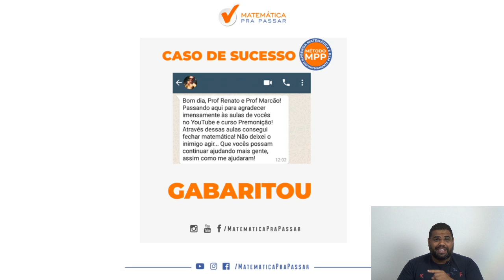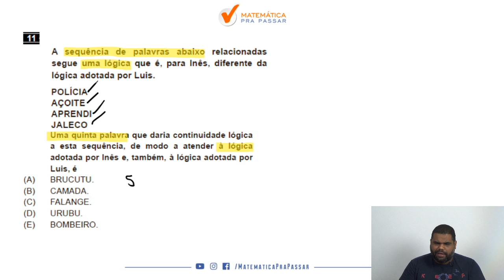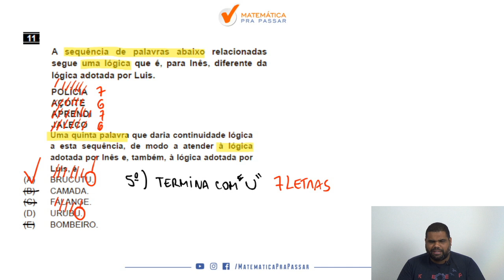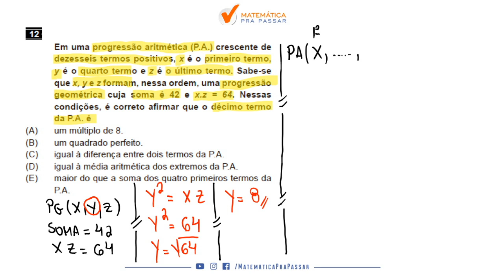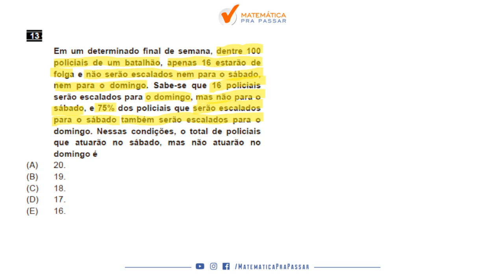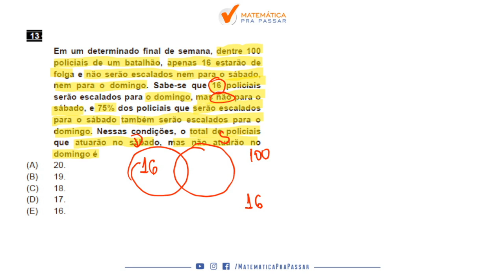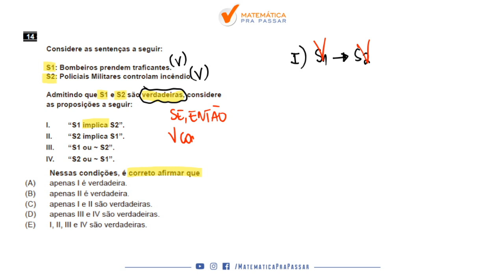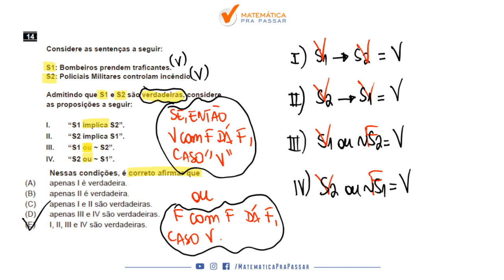CORREÇÃO DA PROVA DE SOLDADO DA POLÍCIA MILITAR DO PARANÁ PARTE 1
Prontos para a Correção da Prova da PM-PR de Matemática?

Nesse vídeo você irá aprender a Resolver as questões da prova de Matemática e RLM  da PM-PR com o Método MPP.